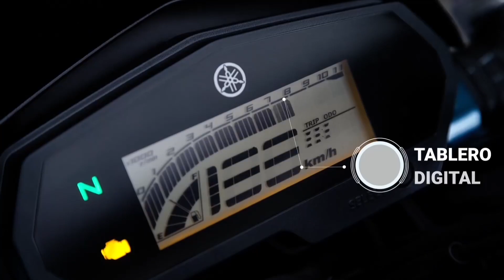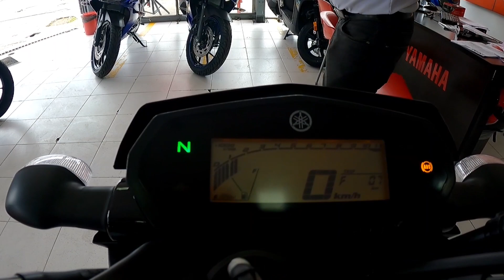YAMAHA FZ 25 ABS DOBLE 2022| principales detalles | precio | FICHA TÉCNICA